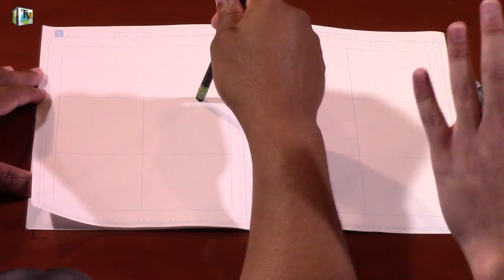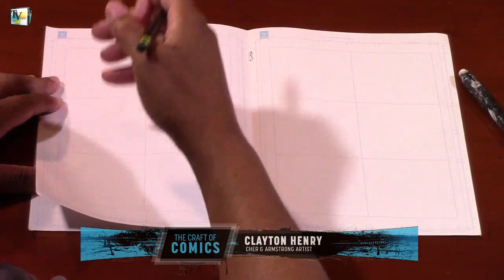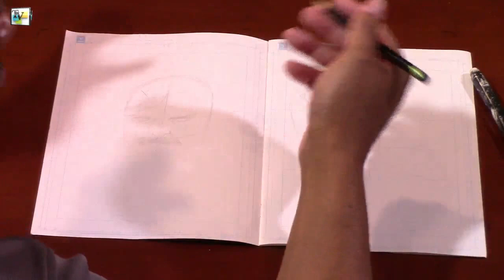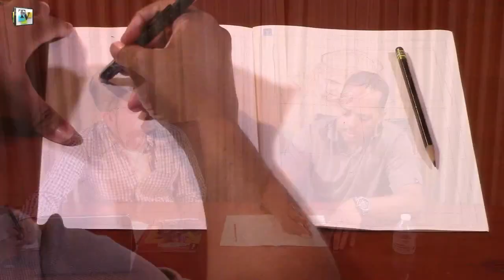Hastings & Valiant "The Craft of Comics" Workshop - Week 2 ft. Clayton Henry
Take a peek at the Hastings & Valiant collaboration, "The Craft of Comics" Workshop (week 2) featuring Clayton Henry.

"The Craft of Comics" Workshop is a 4 week workshop to help you learn more about what goes into creating comics and how to do each individual piece. Each session is streamed live at select Hastings Entertainment locations and individuals can send in questions for each presenter before and during the event by sending a tweet to @gohastings using the hashtag ValiantLiveQA.
Week 1 Features "Quantum & Woody" Writer, James Asmus September 19th @ 6 PM ET|5 PM CT|4 PM MT|3 PM PT

Week 2 Features "Archer & Armstrong" Artist, Clayton Henry
September 26th @ 5 PM ET|4 PM CT|3 PM MT|2 PM PT

Week 3 Features "Divinity" Inker, Ryan Winn
October 3rd @ 5 PM ET|4 PM CT|3 PM MT|2 PM PT

Week 4 Features "Bloodshot" Colorist, David Baron
October 10th @ 7 PM ET|6 PM CT|5 PM MT|4 PM PT

For more information and to find a location near you